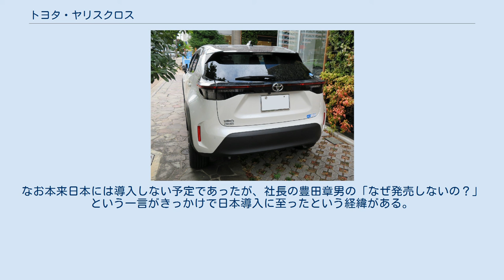トヨタ・ヤリスクロス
トヨタ・ヤリス 」 トヨタ・ヤリスクロス ヤリス クロス（Yaris Cross）は、トヨタ自動車が生産・販売するBセグメントに属する小型クロスオーバーSUV。
 2020年2月発売のヤリスに続き、GA-Bプラットフォーム採用車種の第二弾。
 開発はデザイン、設計ともにトヨタ自動車のヨーロッパ拠点が手がけた。
 後部座席が最小限でドライバーズカーとしての性格が強いヤリスに比べると、本車両は居住性や荷室空間といったSUVらしいユーティリティ性能を重視して開発されており、ボディーサイズをヤリスと比較すると全長・全幅・全高がそれぞれ240mm・20mm・90mmずつ拡大されている。
これによってヤリスより広い室内スペースが確保されている。
 パワートレインは1.5リッター直3エンジンに発進用ギア付きCVT(Direct Shift-CVT)の組み合わせ、またはそのエンジンをベースとしたTHSの2種類。
 駆動方式はそれぞれに前輪駆動・全輪駆動の2種類がラインナップされる。
なおヤリス同様、前輪駆動のリアサスペンションはトーションビーム式、全輪駆動は駆動を収める都合上ダブルウィッシュボーン式をそれぞれ採用している。
 ガソリン仕様の四輪駆動システムは、通常は前輪駆動で発進時や低グリップ路面で後輪に駆動を配分する『ダイナミックトルクコントロール4WD』にマッド＆サンド・ノーマル・ロック＆ダートの3つの走行モードを選択できる『マルチテレインセレクト』を組み合わせている。
ハイブリッド仕様の四駆も同様に、電気式4WDの『E-Four』（欧州名『AWD-i』）に、スノー・ノーマル・トレイルの3つのモードを選べる『TRAILモード』を同時採用している。
またガソリン・ハイブリッドいずれも降坂時に車速を一定に保つ『ダウンヒルアシストコントロール』を備えている。
 第90回ジュネーブ国際モーターショーにて披露する予定であったが、COVID-19感染拡大防止のため開催中止となったため2020年4月23日、オンラインでの世界初公開となった。
日本では2020年8月31日に発売、欧州では2021年半ばの発売が予定されている。
なお本来日本には導入しない予定であったが、社長の豊田章男の「なぜ発売しないの？」という一言がきっかけで日本導入に至ったという経緯がある。
 また、タイ市場でトヨタはヤリスに 『ヤリスクロス』という名のパッケージオプションをラインナップしているが本車両とは関係のない完全別設計の別モデルである。
 「Yaris」は、ギリシャ神話の美の女神「カリス(Charis)」からの造語である。
 「Cross」は、クロスオーバー(Crossover)に由来する。
 ヤリスの血を引く、クロスオーバーという意味である。